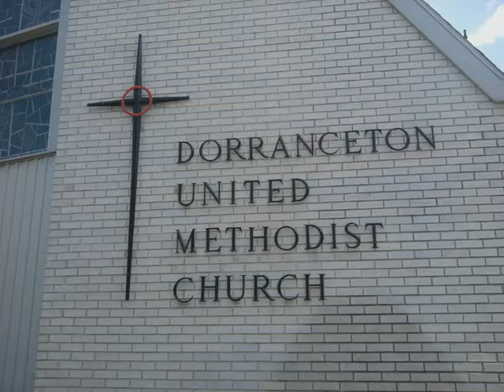Pastor Chat - April 23, 2020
Chat with Pastor Brian Wallace.  Also, see the hello's from Sally and the Perugino family.